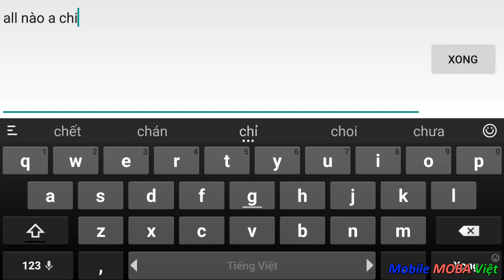Liên Quân Mobile: Kriknak - Bọ cánh bạc đi lane top mạnh như 1 vị thần với cách lên đồ này